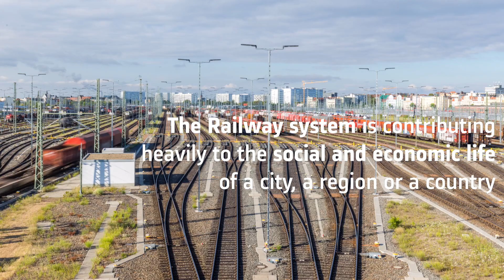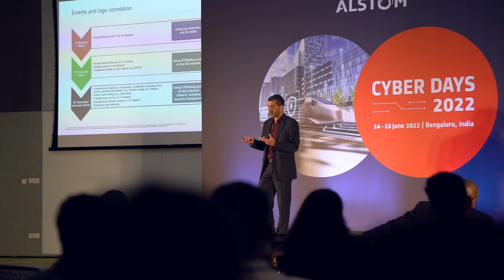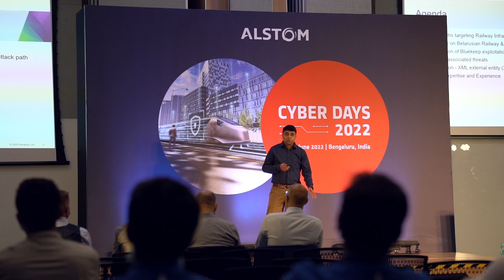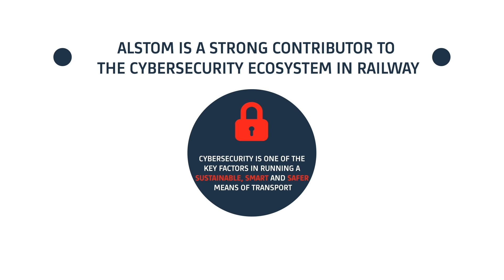Alstom India Cyber Days 2022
Building awareness about Cyber Security to secure digitalised railway, Alstom hosted the 2nd edition of CyberDays in Bengaluru. In today's hyper-connected railway ecosystem, it is pivotal to safeguard the various advanced systems that enable seamless mobility. Cyber Days, a two-day seminar, focused on highlighting the full potential of Alstom’s digital solutions with Cyber Security playing a key role in making them secure & reliable.